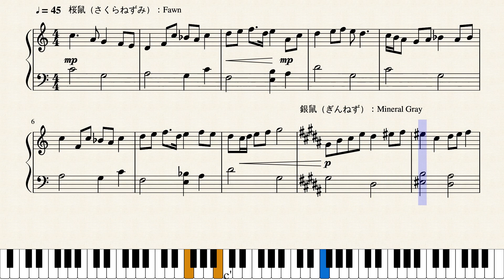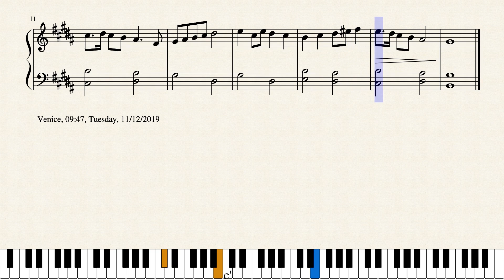Op.2103 ヴェネチアに降り注ぐ朝の小雨_A Morning Drizzle in Venice